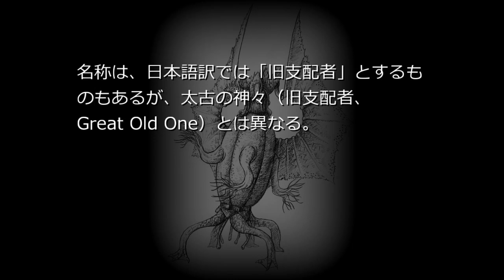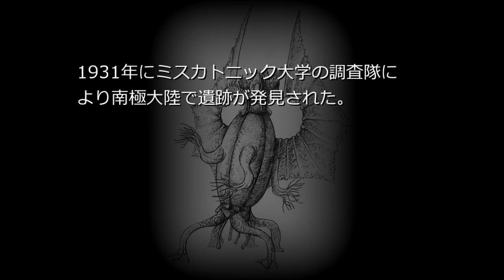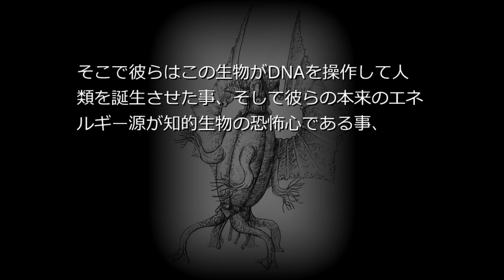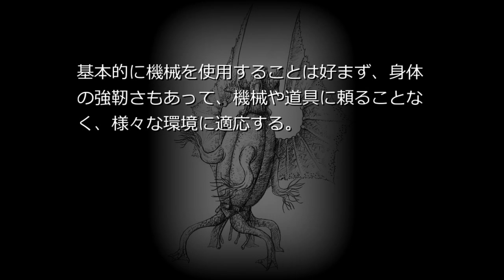クトゥルフ神話体系朗読「古のもの」(Wiki朗読)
古のもの（いにしえのもの、Elder Thing）は、クトゥルフ神話作品に登場する架空の生物。

太古に宇宙から飛来し、地球の最初の支配者となった種族とされる。

名称は、日本語訳では「旧支配者」とするものもあるが[1]、太古の神々（旧支配者、Great Old One）とは異なる。

初出はハワード・フィリップス・ラヴクラフトの『狂気の山脈にて』。 シナリオ読込型VRoidビューワ HachiViewerPlus